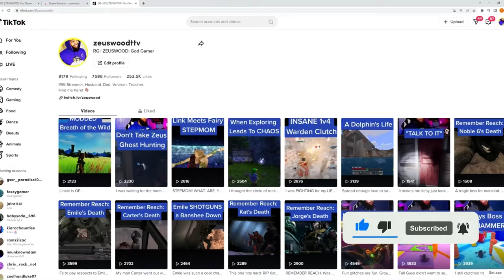Kokiri Forest & Lost Woods (Adult Link) | Zelda: Ocarina of Time, but in 60FPS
Let's journey deep into the Lost Woods and meet our destiny. Saria must be here somewhere.

Developer: Nintendo EAD & Grezzo
Publisher: Nintendo
Platforms: Nintendo 3DS
Release Date: 16 June 2011 (JP), 19 June 2011 (US), 17 June 2011 (EU)